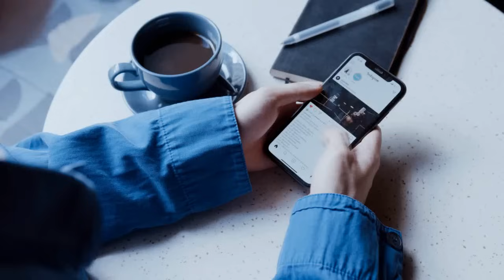+15 TRANSFERÊNCIAS DO MERCADO DA BOLA DO FUTEBOL BRASILEIRO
Sejam bem vindos ao canal.   @futebolnagaveta2

Tags Ignorem: